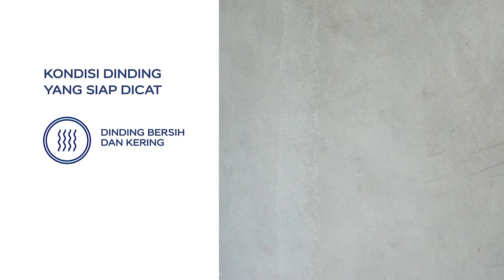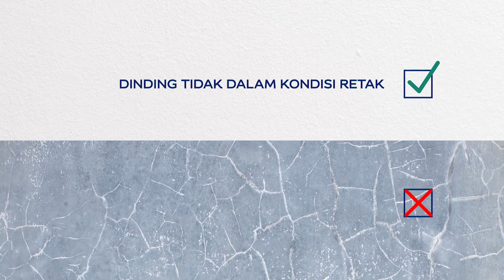Tips Mengetahuai Kondisi Dinding Yang Siap Di Cat Sebelum Melakukan Pengecatan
Tahukah Anda kalau keberhasilan pengecatan dinding tidak hanya dipengaruhi oleh kualitas cat, tapi juga dipengaruhi oleh kondisi dinding dan teknik aplikasi pengecatan. Kurang memahami kondisi dinding menyebabkan salah dalam teknik aplikasi sehingga hasil kurang memuaskan
Seperti apa kondisi dinding yang siap dicat dan bagaimana mengetahuinya, yuk simak video berikut ini.